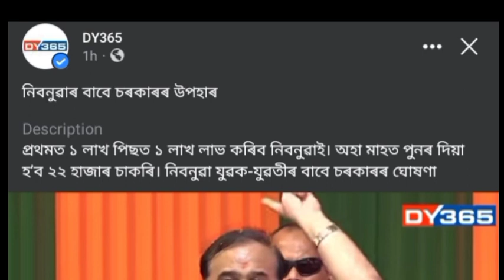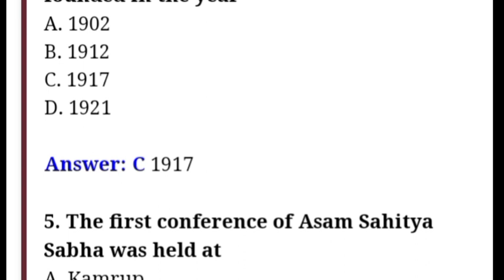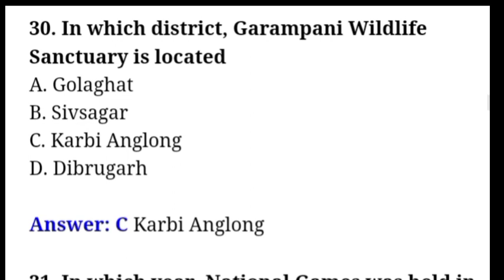আজি মুখ্যমন্ত্ৰীয়ে ঘোষনা কৰিলে22000 চাকৰি|DME,ADRE,APDCL,POLICE,EDUCATION ,SLRC 3&4,PNRD,Agriculture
dme admit card 2023 download
dme admit card 2023 download link
dme admit card 2023 download kaise kare
dme admit card 2023 grade 4
dme admit card 2023 kab aayega
dme admit card 2023 date
dme admit card 2023 assam
dme admit card 2023 release date
dme admit card 2023 maharashtra
assam govt job 2023
assam govt job 2023 preparation
assam govt job 2023 may
assam govt jobs 2023 online apply
assam govt job 2023 april
assam govt job 2023 june
assam govt jobs 2023 notification
assam govt jobs 2023 12th pass
assam govt jobs 2023 march
assam new recruitment 2023 syllabus
assam new recruitment 2023 notification
assam commando new vacancy 2023
assam career new jobs 2023
assam rifles neW vacancy 2023 form kaise bhare
assam police new vacancy 2023 apply online
assam job vacancy 2023
assam job
assam job free network
job in assam 2023 online apply
job in assam 2022 online apply
job in assam private
job in assam govt
job in assam guwahati
job in assam new
job in assam police
assam police new vacancy 2022
assam police newW update 2023
assam police news
assam police new vacancy 2023 ab ub
adre recruitment 2023
adre recruitment
adre recruitment 2022
adre recruitment process
adre recruitment syllabus
adre new recruitment
adre assam direct recruitment
assam grade 3 4 result
assam grade 3 and 4 recruitment 2023
assam grade 3 grade 4 syllabus
assam govt job grade 3 and 4
assam grade 3 and 4 question paper
assamese class 3 lesson 4
assam grade 3 and 4 salary
how to apply assam grade 3 and 4 recruitment
2022
assam grade 3 grade 4 preparation
pnrd document verification
pnrd recruitment 2023
pnrd assam recruitment 2022
pnrd assam recruitment 2023 online apply
pnrd online apply 2023
pnrd assam question paper
pnrd block coordinator syllabus
pnrd syllabus 2023
apdcl prepaid meter recharge
apdcl recruitment 2022
apdcl new update today
apdcl bill kaise check kare
apdcl syllabus 2023
apdcl mobile number change
apdcl bill payment online
apdcl exam preparation
agriculture recruitment assam 2023
agriculture recruitment assam
dmeassam agriculture recruitment 2022 syllabus
agriculture assam recruitment 2022
assam agriculture recruitment previous year
dmequestion paper
assam agriculture recruitment 2021
assam agriculture recruitment 2023 qualification
am agriculture recruitment 2022 apply online
assam agriculture recruitment 2023 apply online
assam agriculture recruitment 2023 previous
assam government job new update
assam govt job new update
assam govt job news
assam government job news
assam government job new vacancy
assamgovernmentjob new update 2023